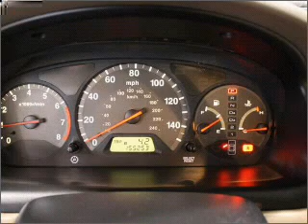2001 Honda Accord - Lynnwood WA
Year: 2001
Make: Honda
Model: Accord
Trim: 3.0 EX
Engine: 3.0 liter 6 cylinder 24 valve
Transmission: 4-Speed Automatic
Color: Gold
Mileage: 155253
Address:
21301 Hwy 99